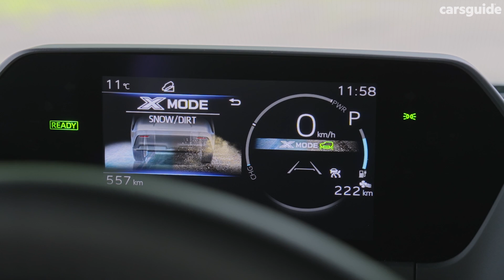Toyota bZ4X electric car 2024 review: Has the Tesla Model Y EV met its match? | Off-road test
The 2024 Toyota bZ4X is coming soon – but not soon enough for the Japanese brand, which has gone without an all-electric vehicle (EV) in Australia, flying in the face of most of its competitors. But to add insult to injury, its twin under the skin, the Subaru Solterra, will beat it to showrooms by months.

That said, when the bZ4X does officially launch locally in early 2024, it will have an even taller task ahead of it: the all-conquering Tesla Model Y. Point being, the zero-emissions Mid-size SUV segment is a hotly contested one, so it'd better be good.

In this expert review, CarsGuide Contributing Journalist Byron Mathioudakis travels to Japan to get an early taste of the bZ4X, including an off-road drive that reveals its surprising 4WD capabilities. So, does it have what it takes to be a sales success in Australia? Watch to find out.

00:00 Intro
01:30 LandCruiser SE
02:43 What's new?
03:42 Under the bonnet
04:53 Efficiency
05:30 Design
06:03 Ownership and safety
06:23 Off-road features
07:22 Driving
12:06 Verdict